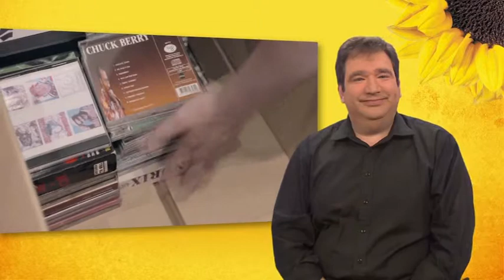Ulysses - Relaunching Europe From The South [Sign Language]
Crisis is asphyxiating the Southern Countries and austerity is being unable to rescue them.
But there's a hero that, from the past, brings the inspiration to draw a new strategy. "Ulysses: Relaunching Europe from the South" is a journey through the abilities, challenges, dreams and ambitions of Portugal, Spain, Italy and Greece.
This documentary wants to be the vision that was missing in the debate about the future of Europe.

Spain
Juan Pinilla -- vocal
Patarra de Montefrío -- dancer
Rafael de Montefrío -- vocal
Rafael Muñoz Corte - percussion
Tomate de Montefrío -- guitar

Greece
Adelfotita Pontion e Mikrasiaton - Epirus
Lakkomata Dance Association
Nikos Sfairopoulos

Italy
Giancarlo Guerrieri -- vocal
Lakbir Ghazout -- guitar
Marco Di Martino -- guitar
Salvo Lo Vecchio -- guitar
Sarah Pappalardo -- belly dancer

Sílvia Camarinha

Narrated by
John Calvert

Animation
Helena Duarte
José Lemos

Sérgio Morgado

Film Editor/ Assistant Director
Joana Deusdado

Colourist
Sofia Miranda

Dubbing Mixer
Pedro Santos

Location Sound Recordist/ Supervising Sound Editor
Duarte Ferreira

Production
Carlos Rodrigues
Joana Guedes Pinto

David Redinha

Archive
Archive.org

Translation by
Joana Cabral
Joel Lopes
Maria João Sousa
Melanie Barbosa
Olivier Blanc
Protesilaos Stavrou
Susana Baeta
Vera Baeta

Ulysses Project Coordination
Marta Loja Neves

Production Executive - Farol de Ideias
Arminda Sousa Deusdado
Daniel Deusdado

A Cucagna
Ayuntamiento de Montefrio
Banco de Portugal
Bluezuki
Central Solar Fotovoltaica de Amareleja
Delfina Rossi
Faculdade de Economia da Universidade do Porto
Giovanna Toscano
Hortas Pedagógicas de Guimarães
INEGI
INESC
Janz -- Contadores de Energia S.A.
Joana Ferreira Silva
João Macdonald
Klimataria
Konstantinos Ignatiadis
Marco Abbondanza
Marie Anne Sophie Haas
Marília Moura
Melanie Barbosa
Nikos Mantzaris
Oficina de Treball de Barcelona
Oliviero Alotto
Penny Papaspyropoulou
Pilar d'Orey
Protesilaos Stavrou
Quinta do Romeu
Regione Siciliana - Assessorato alla Cultura
Sete Sois, Sete Luas
Universidade de Coimbra
Yiantes

From an original idea by Rui Tavares
With the support of The Greens- European Free Alliance